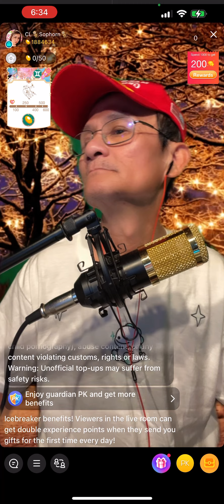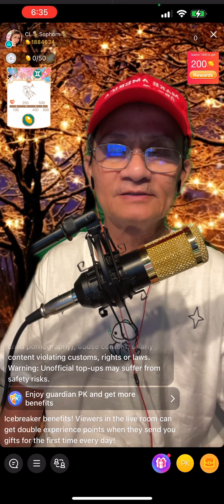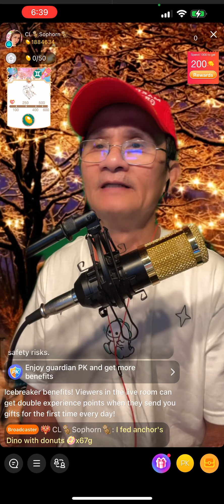Buồn Làm Chỉ Em Ơi ( cover )